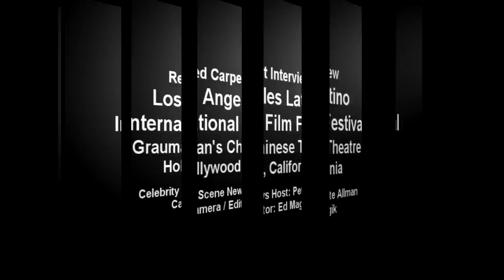Yancey Arias and Anna Carolina Alvim Interview at Los Angeles Latino International Film Festival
Actors Yancey Arias and Anna Carolina Alvim both speak to Ed Magik TV on the red carpet of  the Opening Gala for "Hermano" at 14th Annual Los Angeles Latino International Film Festival.   Yancey Arias talks about his new film named "Baby", which he wrote and directed.